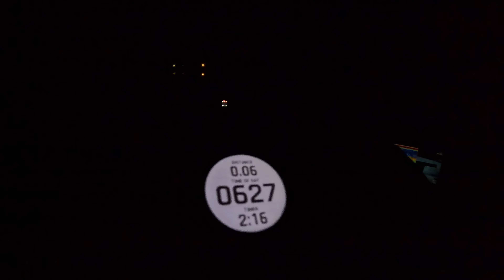Birthday Bassin' - 1/19/24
I'm officially OLD

Paddle Holder
Stake Out Pole
RayMarine Element 7
Garmin Striker 4
Fish Finder Nocqua Pro Battery Power
Garmin Fenix 7 Watch

Oakley Sunglasses
Under Amour Women's Ball Cap

GoPro Hero 12
GoPro Hero 11
Memory Cards
YakAttack PanFish Portrait Pro
SD Cards
Lav Mic
External Battery
Dakota Lithium Power Box
GoPro Chest Mount
DJI Mavic 3 Classic
Shotgun Mic

TACKLE:
Shimano Curado DC
Shimano Tranx 401AHG Baitcast Reel
St. Croix Avid X Spinning Rod
St. Croix Avid X Casting Rod
St. Croix Mojo Bass 74HF
Daiwa Zillion 64HF
Shimano Expride Spinning Rod